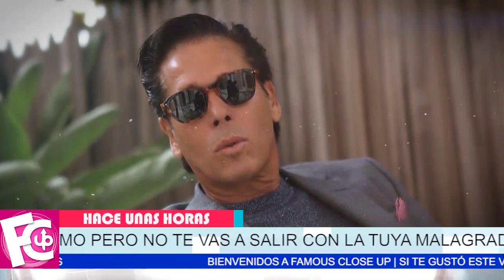⛔ 𝗨𝗟𝗧𝗜𝗠𝗔 𝗛𝗢𝗥𝗔 Andrés García señala 𝗙𝗨𝗘𝗥𝗧𝗘𝗠𝗘𝗡𝗧𝗘 a Roberto Palazuelos y lo reta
A pesar de su enfermedad le dice que se las arreglen como hombres…